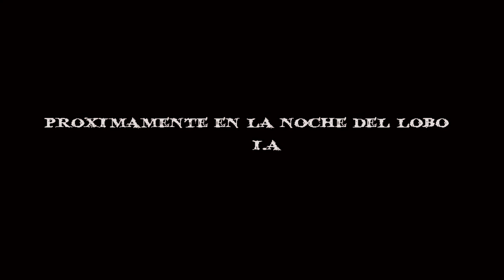Proximamente En La Noche Del Lobo I.A : Dolls 2